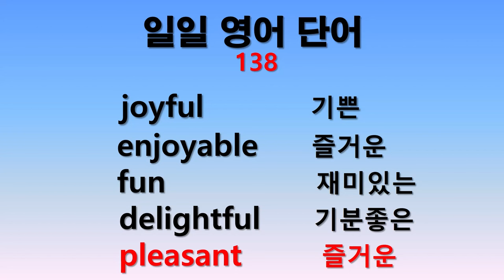일일 영어단어 138